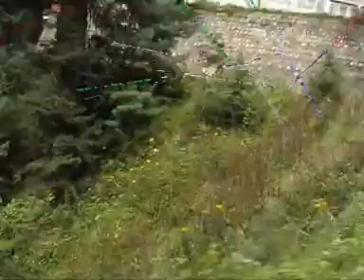Teray Bina Jena | Afshan Zebi | Full HD Song | Romantic Hits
Singer : Afshan Zebi
Song : Teray Bina Jena
Production : Digital Entertainment World